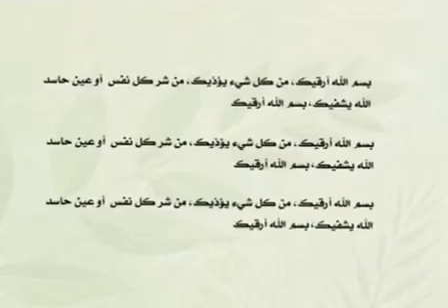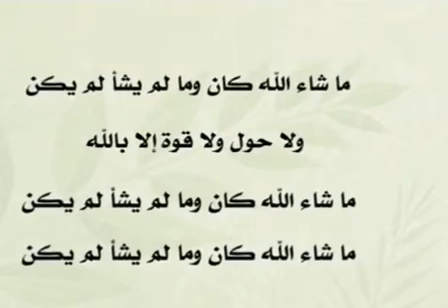كيف ترقي مريضاً ؟ تطبيق عملي من الإمام ابن باز رحمه الله وهو يرقي مريضاً.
‏فيديو من اللهم اغفر لي زلتي